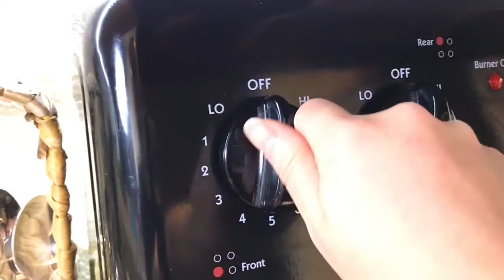Burrito Bò và Trái Bơ/ Món ăn nổi tiếng người Mexico/Review food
Đây là món ăn mình rất là thích của người mễ tây cơ. Cũng đơn giản để chế biến , lạ miệng mà ăn thì rất chi la ngon. Hy vong các bạn làm món này.